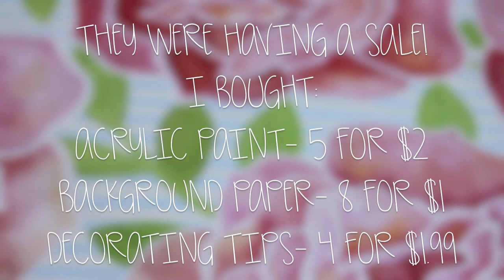Mini Michaels Haul!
HEY Y'ALL! TODAY I WENT SHOPPING!
I kind of went crazy on the paints..check out my Instagram for an updated photo of my PAINT collection!!! :D

Reviews are open!

Have any kits or fun things you want to send me for me to make a video of? PM me!

SONG: Count On Me By, Bruno Mars (Instrumental)